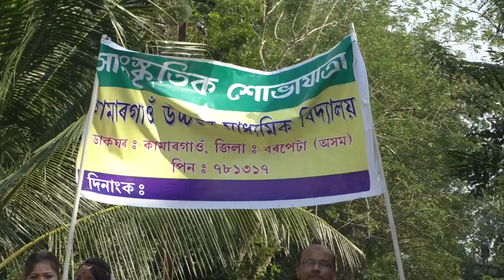kamar gaon H S School